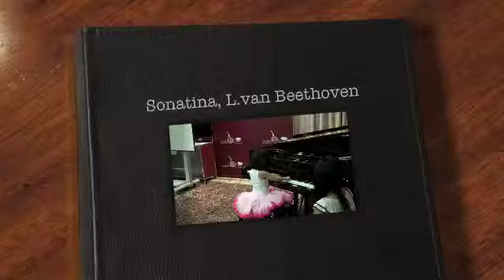Beethoven's Sonatina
Nicole Ng, 5 year old, performs Beethoven's Sonatina